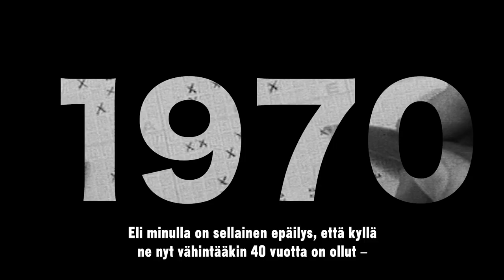Kurikan lottonumerot | Veikkaus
Aina ei tarvitse edes voittaa Lotossa perinnön jättääkseen – joskus pelkät numerotkin riittävät. Kuinka kauan sinä olet olet pelannut samaa riviä?

Koko kansan Lotto täyttää tänä vuonna pyöreät 50 vuotta. Juhlavuoden kunniaksi kerromme sankariin liittyviä mielenkiintoisia tarinoita, joita et ehkä vielä tiennyt.

Category
Sports